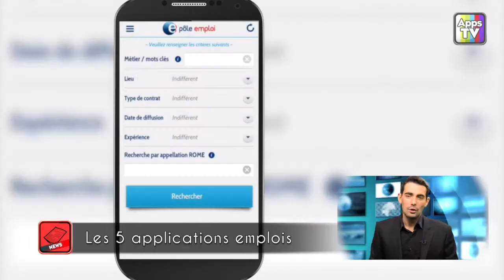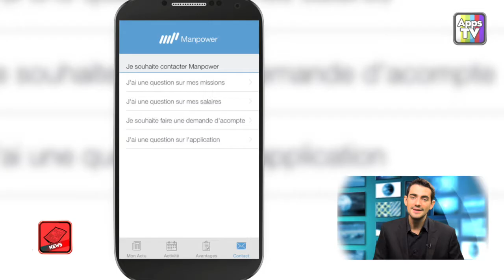Le TOP 5 - Les applications pour trouver un job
Vous êtes au chômage ou vous cherchez un emploi ? Du pole emploi avec les assedic, en passant par Keljob, Manpower ou Linkedin voici 5 applications gratuites sur android, iphone et windows phone pour trouver un emploi.